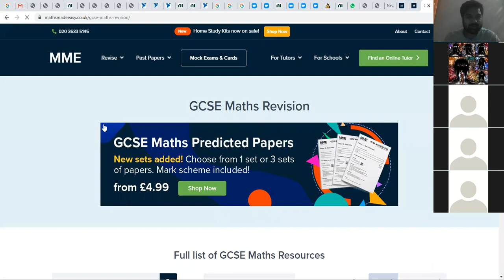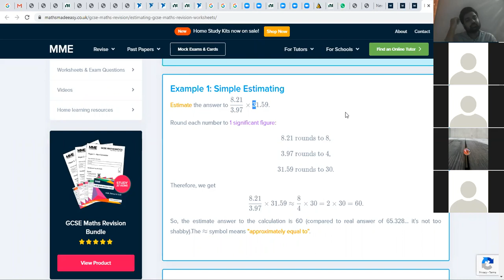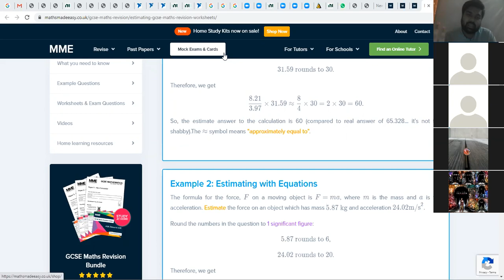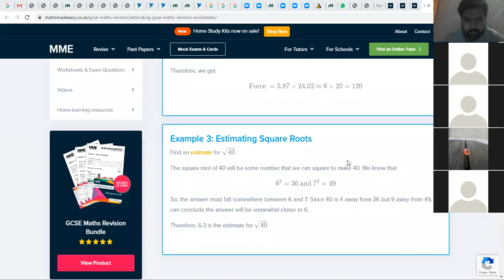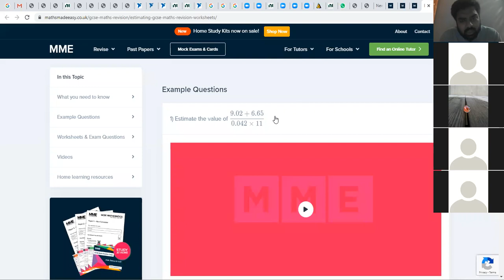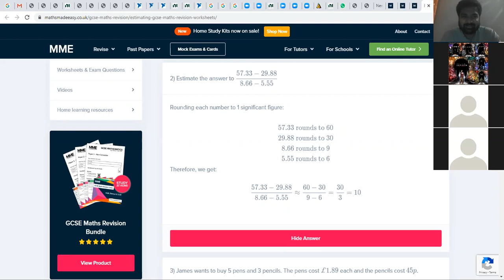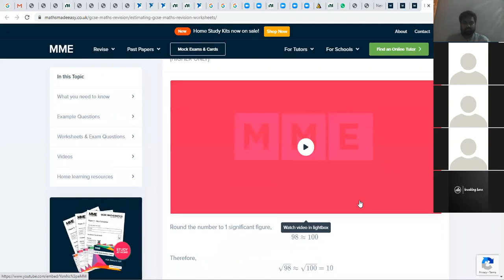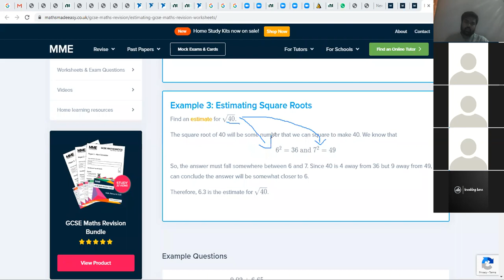🔴 Rec Session | Year O'3 | Mathematics | part 2 | June,19 2020 | SGHS